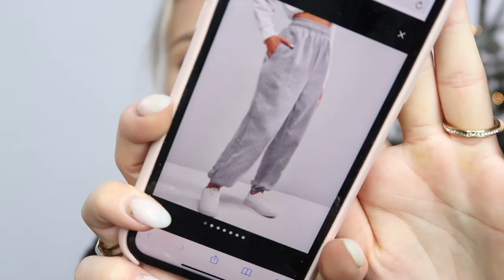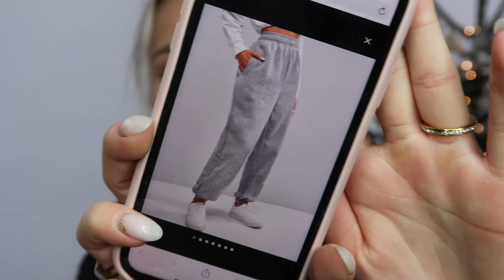Ik bestelde ZAFUL KLEDING en DIT KREEG IK... 🤔 | Floor Delver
Floor18 voor 18% korting!

*Deze video bevat gekregen producten en is betaald. Ik zal altijd mijn eerlijke mening geven.